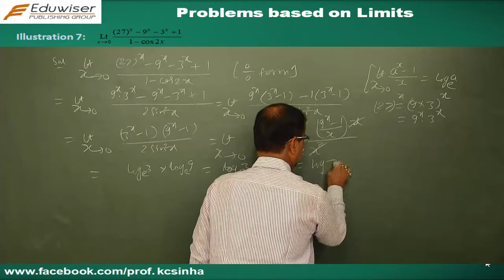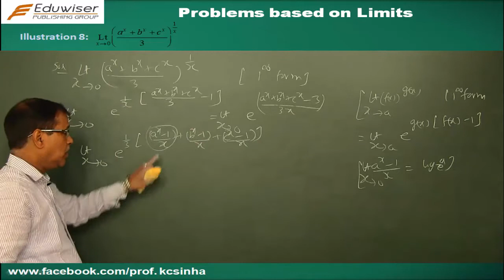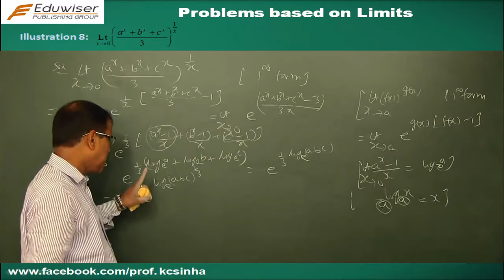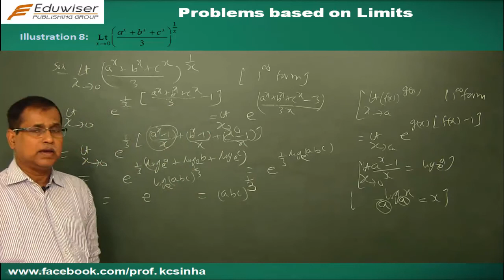Limit - Part 20 - Type I Exponent Log Illustration 7 and 8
Conceptual lectures on the chapter Limit (Differential Calculus) intended for students preparing for competitive engineering examinations.